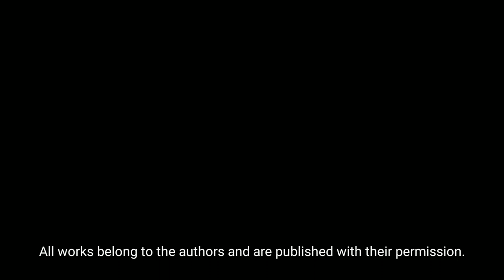Street photography. (Top selection 30 best street photos of October)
Street photography. The best collections of the best street photos. The best photos from street photographers of the world. 82th issue of the magazine (Street Photography Gallery) TOP-selection of the 30 best street photographs for September - a selection of the best street photographs from photographers from around the world.